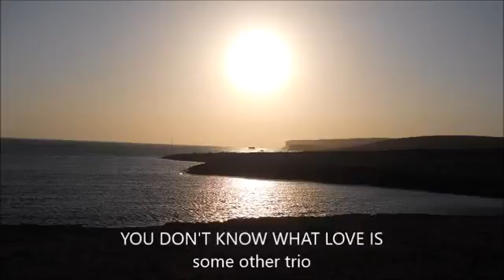Musica Jazz Matrimonio Cuneo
Se cerchi Musica Jazz per il Matrimonio a Cuneo e provincia scopri Elisa & Friends.

Richiedi un preventivo gratuito su Matrimonioinmusica.it